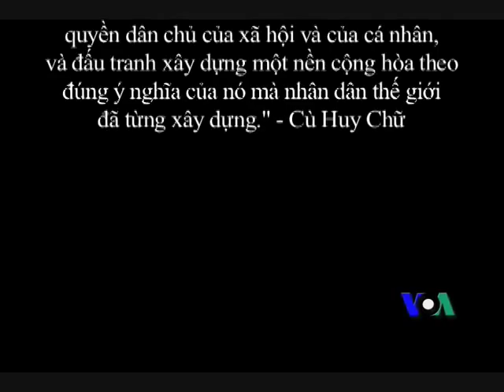Tòa phúc thẩm xử y án tiến sĩ luật Cù Huy Hà Vũ (VOA Express)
Tòa phúc thẩm Tòa án Nhân dân Tối cao Hà Nội giữ nguyên bản án 7 năm tù, 3 năm quản chế đối với tiến sĩ luật Cù Huy Hà Vũ sau phiên xử kéo dài một ngày hôm 2/8. Trước khi phiên phúc thẩm diễn ra, ông Hà Vũ đã gửi thư cảm ơn những người quan tâm và khẳng định ông là tiếng nói đại diện cho những người cổ võ cho một nhà nước pháp quyền khi bênh vực người dân, phản đối dự án bauxite Tây Nguyên, và đề nghị đa đảng. Xem thêm chi tiết ở